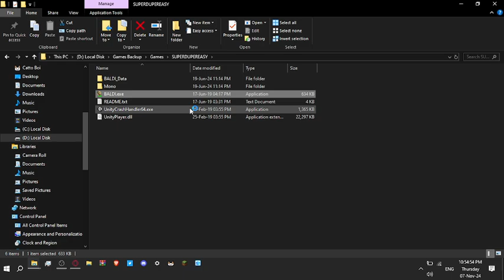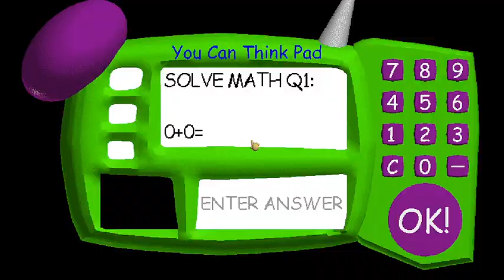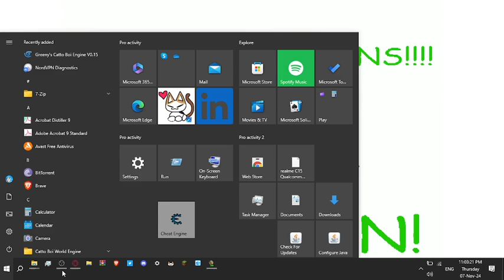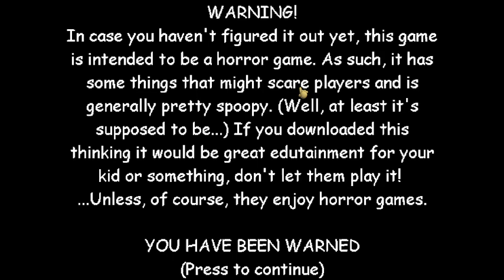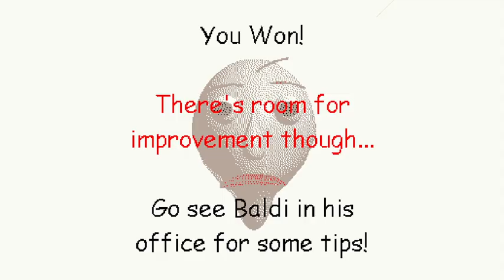Baldi's SUPERDUPEREASY BASICS | Baldi's BASICS Decompiled Mod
Baldi's SUPER DUPER EASY BASICS Baldi's BASICS Mod

BIO of Mod:
"this is a other easy mode mod I did a lot of hard mode ones so I did a easy mode mod
Code changes: Baldi is slow playtime jumpropes 3 times principal time is shorter and most of the characters are not in the school and easy math

so yeah have nothing else to say."